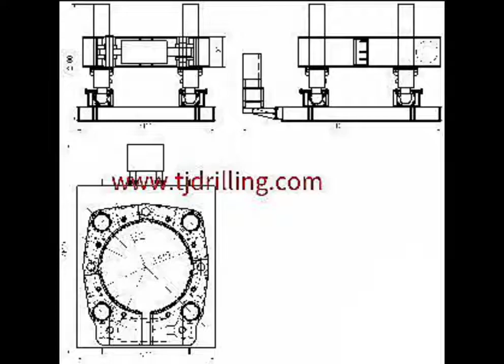sell Φ2000mm hydraulic casing extractor with electricity motor power pack for secant pile foundation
Φ2000mm hydraulic casing extractor with electricity motor power pack used for secant pile foundation work
Φ2000mm hydraulic casing extractor with 1500mm reduction insert used for secant pile foundation work
Φ1500mm hydraulic casing extractor with 1200mm reduction insert used for secant pile foundation work
Φ1500mm hydraulic casing puller with 1200mm reduction insert used for secant pile foundation work
Φ1500mm hydraulic tube extractor with 1200mm reduction insert used for secant pile foundation work
Φ1500mm hydraulic casing extractor with diesel engine power pack used for secant pile foundation work
Φ1500mm hydraulic casing extractor with electricity motor power pack used for secant pile foundation work
Φ1200mm hydraulic casing extractor with 1000mm reduction insert used for secant pile foundation work
Φ1000mm hydraulic casing extractor with 880mm reduction insert used for secant pile foundation work
Φ610mm hydraulic casing extractor with diesel engine power pack used for secant pile foundation work
Φ24inch hydraulic casing extractor with electricity motor power pack used for secant pile foundation work
Φ16inch hydraulic casing extractor with 1200mm reduction insert used for secant pile foundation work
Φ1500mm hydraulic double wall casing extractor with 1200mm reduction insert used for secant pile foundation work
1500mm double wall casing extractor , 1200mm double wall casing extractor 1000mm double casing extractor 880mm double wall casing extractor
1500mm single wall casing extractor , 1200mm single wall casing extractor 1000mm single casing extractor 880mm single wall casing extractor
We can produce 400-3000mm casing extractor , can add different size reduction insert suit to different casing pipe , our hydraulic casing extractor can use different hydraulic power pack
Diesel engine power and electricity motor power pack.
They are hydraulic clamping machines to pull out casing pile pipe or similar pipe. Pull out casing pile pipe or similar pipe. They may be coupled to the base pile machine by means of telescopic boom or they can work alone with its own hydraulic power pack
1 specification of hydraulic casing extractor
NAME
UNIT
parameter
REMARK
LIFT SYLINDER250/160/1000
PC
4

MAX STOKE OF CYLINDER
mm
1000

NUMBER OF CLAMP CYLINDER 360/180/300
PC
1

MAX CLAMP FORCE
t
220

MAX CASING SIZE
mm
2000

MAX LIFT FORCE
t
600

WEIGHT
kg
14000

OVER SIZE (L×W×H)
m
4.6×3×2.4
运输尺寸
2 specification of hydraulic power pack
NAME
UNIT
parameter
备注
MAX PRESSURE
MPa
30

PUMP FLOW
L/min
150

MOTOR POWER KW
KW
45

HYDRAULIC CODE

L-HM46

OIL TANK CAPACITY
L
850

TRANSPORT SIZE
m
1.9×1.35×1.5
L×W×H
WEIGHT kg

1500